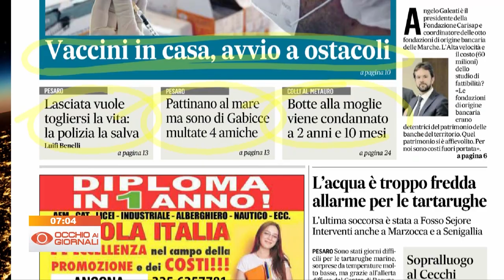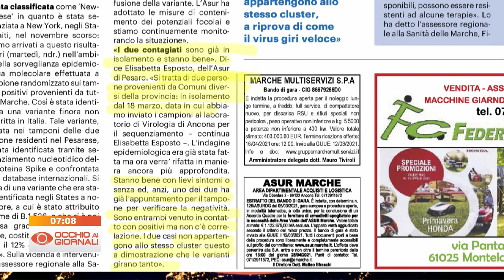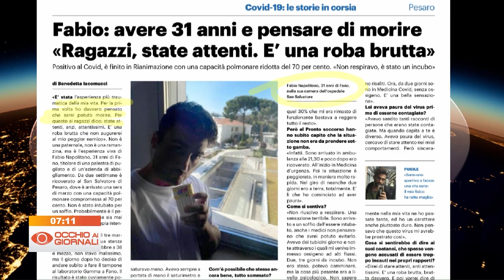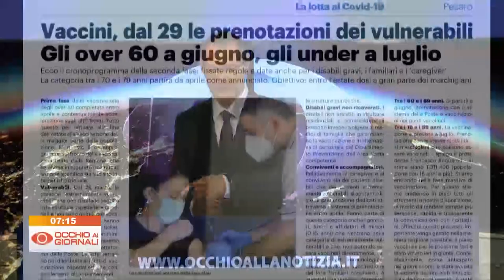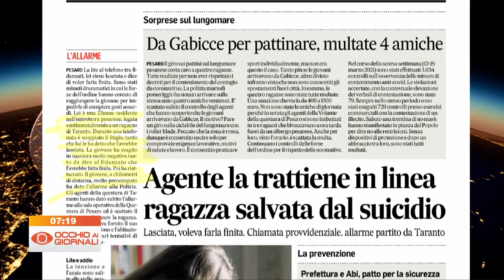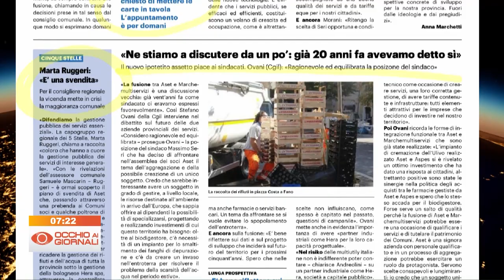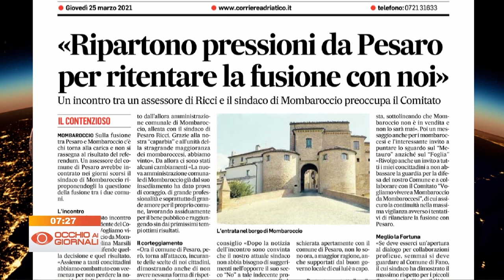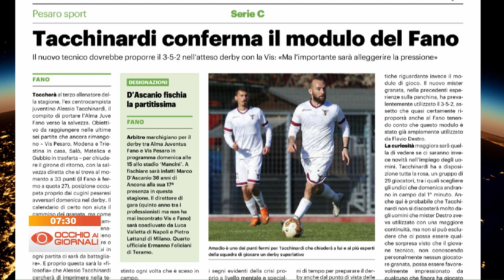Occhio ai Giornali 25 marzo 2021